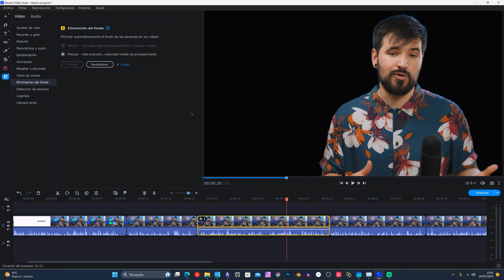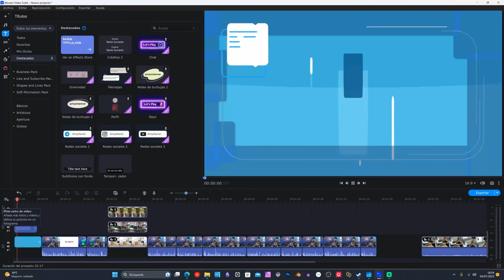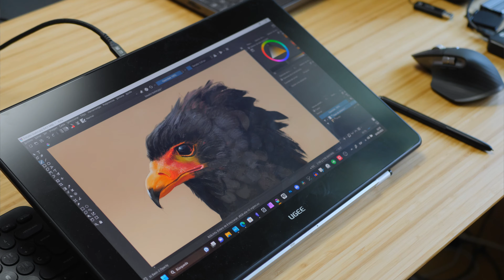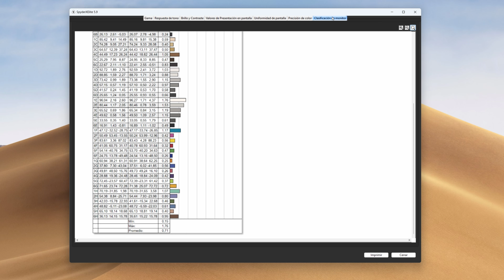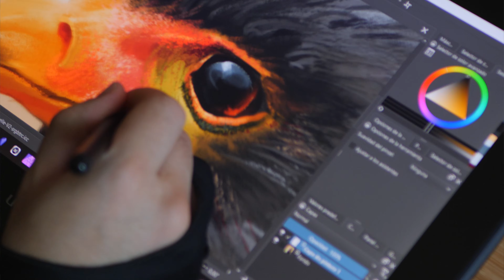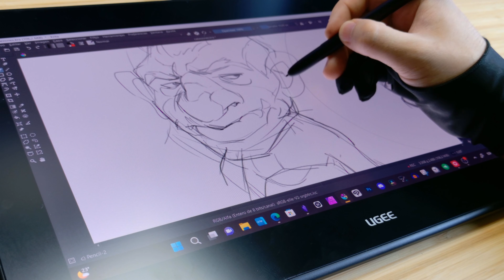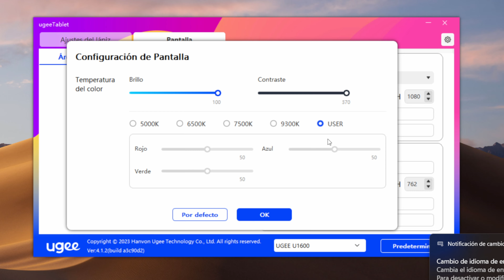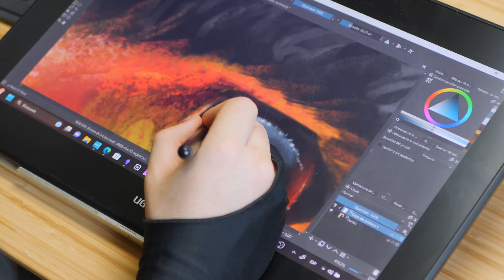La tableta gráfica de 16" más barata! REVIEW UGEE U1600 | ¿Calidad profesional por 250€?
Esta es la UGEE U1600! Y es la tableta gráfica de 16" más barata que existe, en el pasado ya hice una review de su hermana pequeña la UGEE U1200 y me pareció una tableta buenísima para empezar a dibujar. ¿Será esta igual de buena?
En esta review hablaré del diseño, la calidad de materiales, pruebas de pantalla, y experiencia de dibujo!

Links de compra:

UGEE U1600
UGEE U1200

BenQ EW3280U 32"

SpyderX Elite
Calibrite Display Plus

Tv del video Cecoteq 65" V1+
Tableta gráfica Kamvas 16 2.5K
Tab S8 Ultra
Mi PC de trabajo - GPD WIN MAX 2
GPD Win 4

00:00 Intro
00:32 Sponsor
01:43 Caracteristicas y Diseño
03:07 Pantalla
05:29 Lápiz
06:47 Drivers
07:15 Experiencia de Dibujo
08:30 Conclusiones